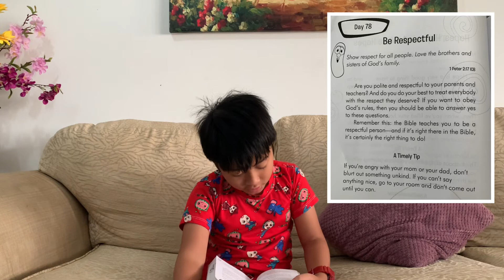DAY 78: Be Respectful - 1 Peter 2:17 | Morning Devotional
Show respect for all people. Love the brothers and sisters of God’s family. - 1 Peter 2:17